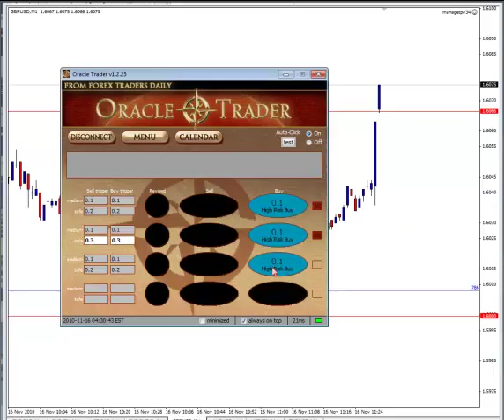November 16, 2010. UK CPI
The UK CPI report on November 16, 2010, missed our safe triggers as we were looking to enter the GBP/USD if the number deviated by atleast .3. The actual number did not deviate enough and did not hit our triggers. All in all this was a no trade.